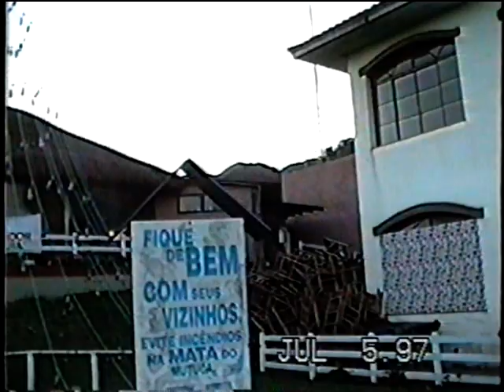Cenas com Guilherme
Momentos e flagrantes com Guilherme